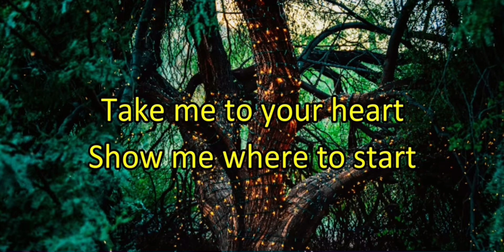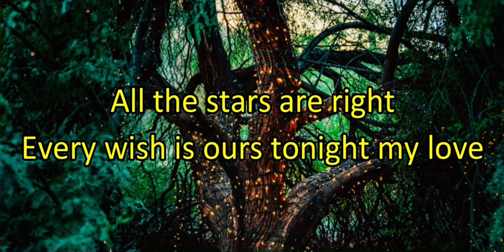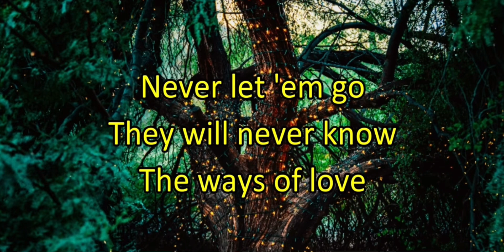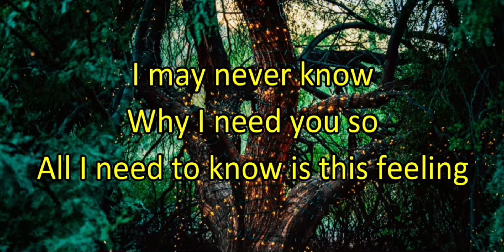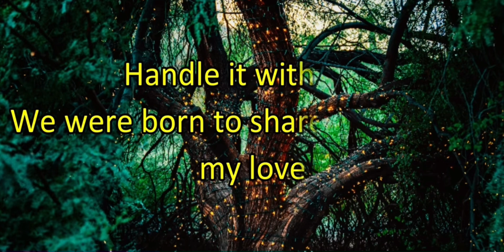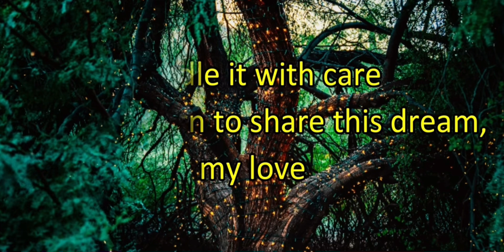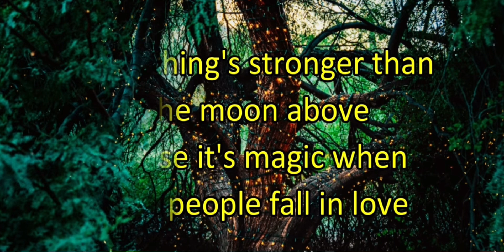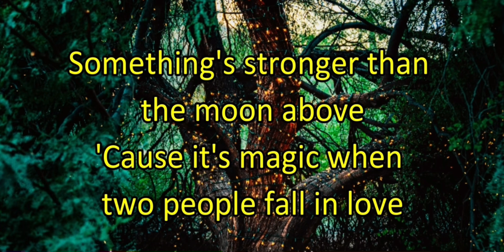Got to Believe in Magic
Got to believe in magic by David Pomeranz